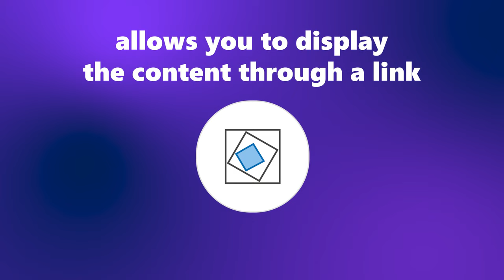New version Stimulsoft Reports, Dashboards, and Forms 2024.2 is here!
We are excited to announce the release of the latest version of Stimulsoft products for creating reports, dashboards, and forms - 2024.2! In this update, you will find products for Python applications and services, a new dashboard element, compatibility of our components with .NET 8.0, enhanced functionality for interactivity in dashboards, and much more.